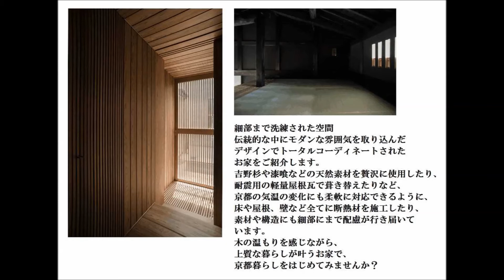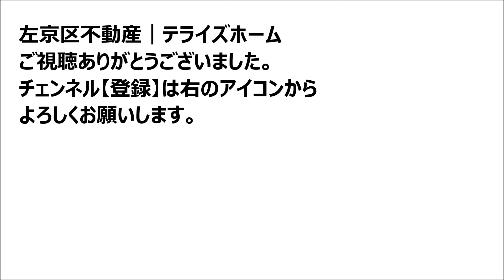【左京区不動産】田中南西浦町【左京区で不動産を探す】左京区の不動産はテライズホーム